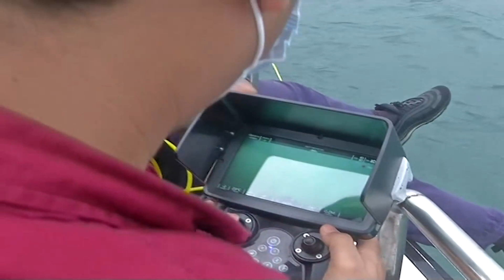iNews Malam 12 Januari 2021 Segmen 02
Adapun informasi dalam iNews Malam 12 Januari 2021 Segmen 02 ialah:

1. Mesin Sriwijaya Air SJ182 Masih Hidup Sebelum Membentur Air
2. Tim DVI Polri & KNKT Akan Identifikasi Tahap Satu Korban Sriwijaya Air SJ182
3. Fokus Temukan Korban & Serpihan Pesawat, Bakamla Terjunkan Dua Alat Deteksi Bawah Laut